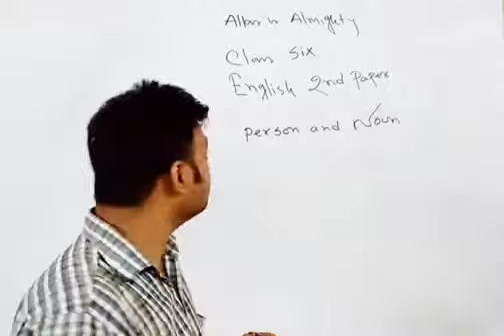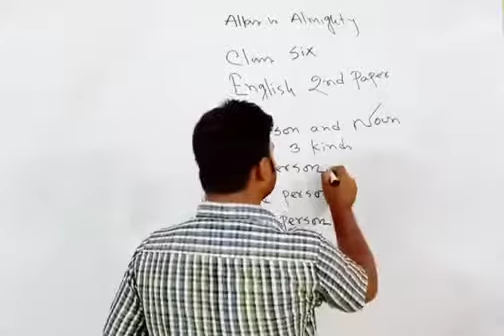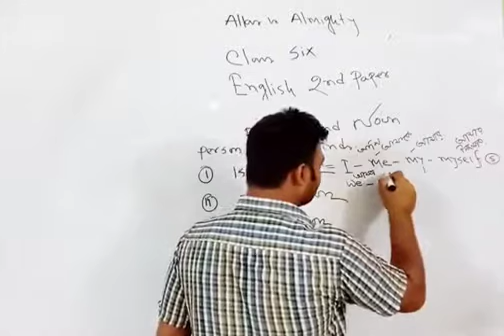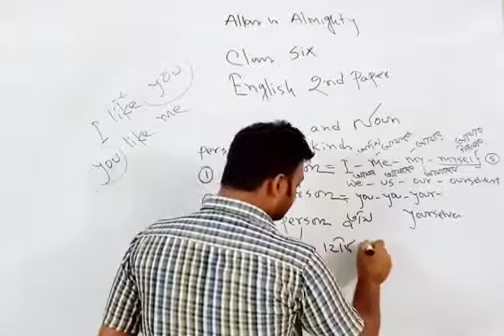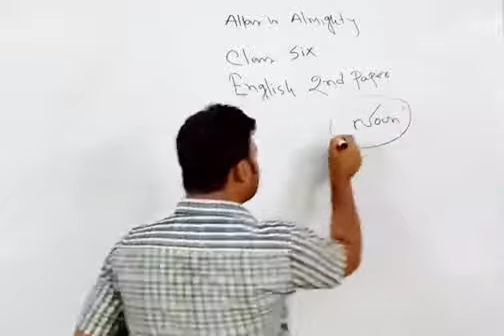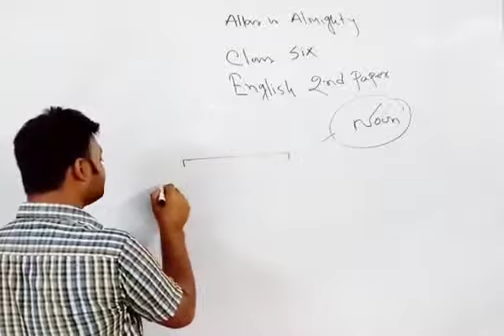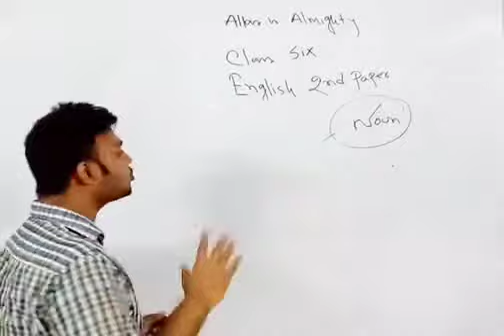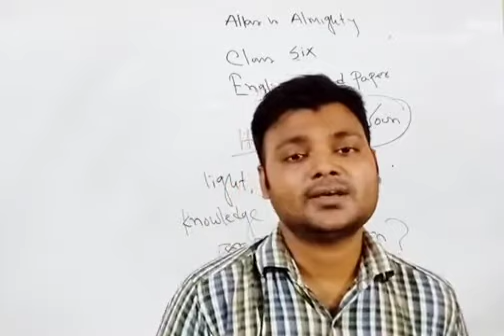Class-6 _ English-2nd _ Person & Noun